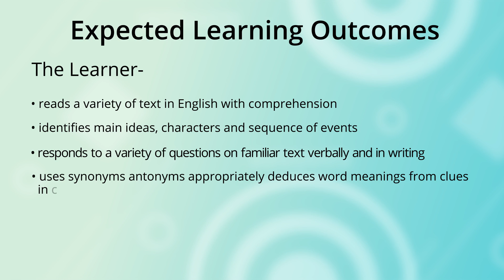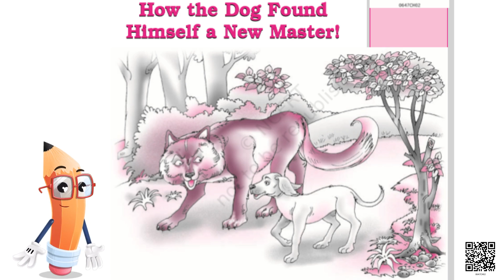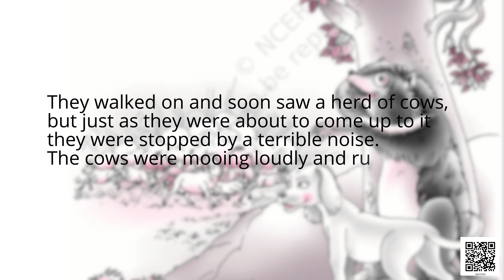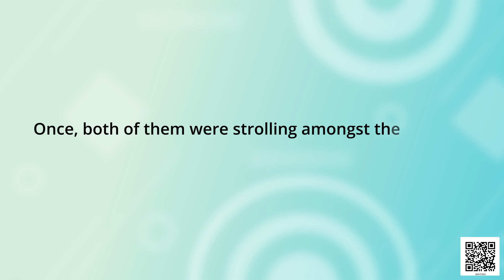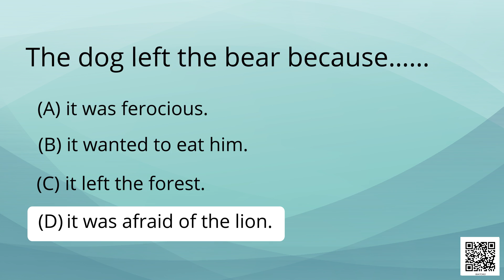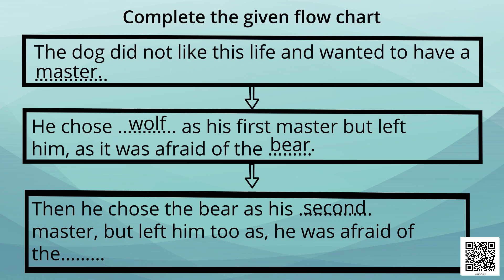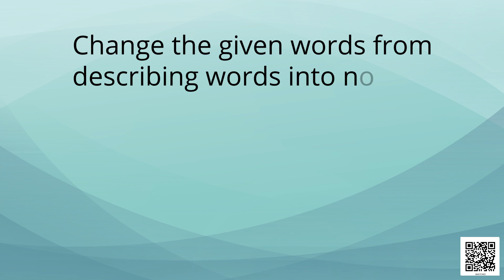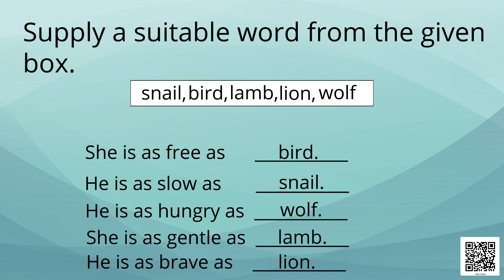Class 6th English Chapter 2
Working with the text

A. Discuss these questions in pairs before you write the answers.

Question 1. Why did the dog feel the need for a master? (1, 2)

Answer: The dog felt a need for a master because he was tired of wandering about all by himself and being scared of those who were stronger than him. So, he decided to have a master who was stronger than anyone on the entire earth.

Question 2. Who did he first choose as his master? Why did he leave that master? (3)

Answer: He chose the wolf as his first master. He left the wolf as his master because the wolf was scared of the bear. The dog wanted to serve a master who was stronger than anyone on the earth. So, he left the wolf.

Question 3. Who did he choose next? (5)

Answer: He chose the bear as his master.

Question 4. Why did he serve the Lion for a long time? (8)

Answer: He served the lion for a long time because he had no complaints. He was safe as the lion was the strongest beast and no one dared to touch the dog.

Question 5. Whom did he finally choose as his master and why? (9, 10)

Answer: He finally chose man as his master. This is because even the lion, who was the fiercest beast, was scared of humans. This convinced the dog that man was the strongest of all.

B. A summary of the story is given below. Fill in the blanks to complete it taking appropriate phrases from the box.

a dog, stronger than anyone else, the strongest of all, a wolf, the bear, afraid of man, his own master, a lion

This is the story of — –, who used to be . He decided to find a master — . First he found ——, but the wolf was afraid of ––– –– . The dog thought that the bear was . After some time the dog met , who seemed the strongest.

He stayed with the lion for a long time. One day he realized that the lion was –– . To this day, the dog remains man’s best friend.

Answer: This is the story of a dog, who used to be his own master. He decided to find a master stronger than anyone else. First he found a wolf, but the wolf was afraid of the bear. The dog thought that the bear was the strongest of all. After some time the dog met a lion, who seemed the strongest.

He stayed with the lion for a long time. One day he realized that the lion was afraid of man. To this day, the dog remains man’s best friend.

Working with the language

A. Each word in the box given below indicates a large number of…

For example, ‘a herd of cows’ refers to many cows.

Complete each of the following phrases with a suitable word from the box.

School, fleet, brood, bundle, bunch, pack, flock, herd

1. a ––—— of ships 5. a ———–– of sticks

2. a ––— of flowers 6. a ——–– of sheep

3. a ––— of chicks 7. a —–– of fish

4. a –– of cattle 8. a –– of wolves

Answer:

1. a fleet of ships 5. a bundle of sticks

2. a bunch of flowers 6. a flock of sheep

3. a brood of chicks 7. a school of fish

4. a herd of cattle 8. a pack of wolves

B. Make nouns from the words given below by adding –ness or –ity. (For some words we need to add just –ty, or –y.)

1. honest 7. creative –

2. kind 8. sincere –

3. cruel 9. cheerful

4. calm 10. bitter –—- —

5. sad 11. sensitive -

6. active - 12. great -——

Answer:

1. honesty 7. creativity

2. kindness 8. sincerity

3. cruelty 9. cheerfulness

4. calmness 10. bitterness

5. sadness 11. sensitivity

6. activity 12. greatness

C. Word search

• There are twelve words hidden in this table.

• Six can be found horizontally and the remaining six vertically.

• All of them are describing words like ‘good’, ‘happy’, etc.

• The first letters of the words are given below:

Horizontal: H R F F S G

Vertical: A W S F L Q